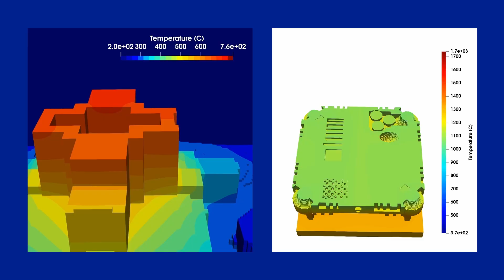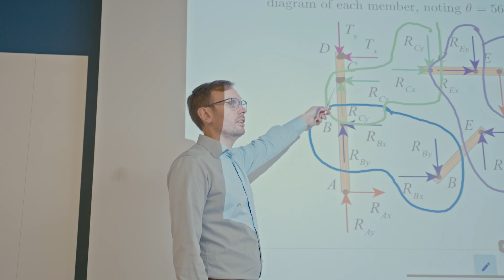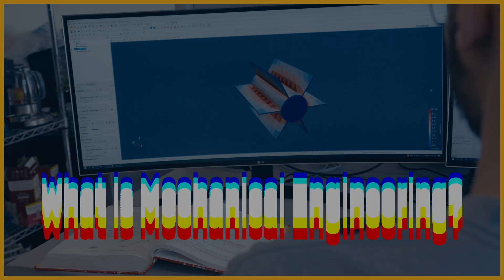What is Mechanical Engineering?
Learn more about pursuing Mechanical Engineering at Pitt at the MEMS department

Department of Mechanical Engineering and Materials Science
Swanson School of Engineering